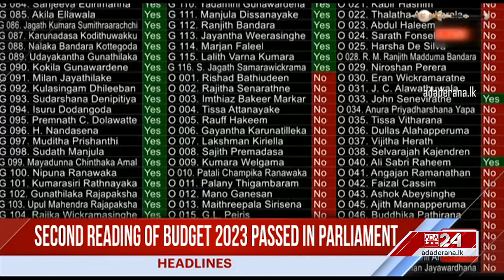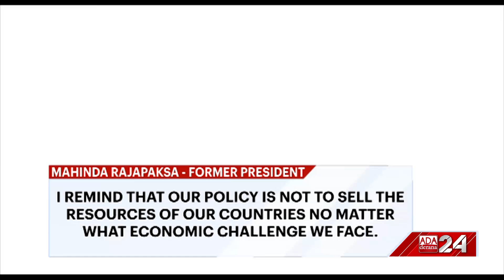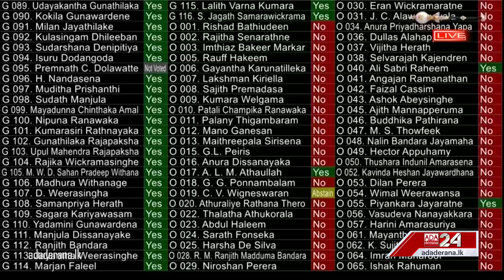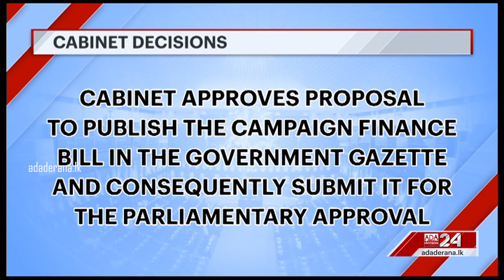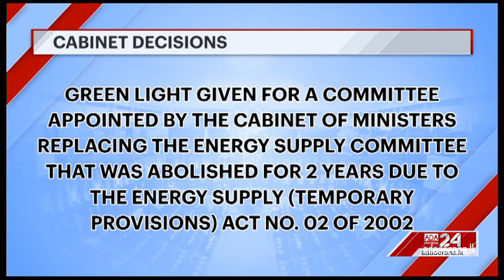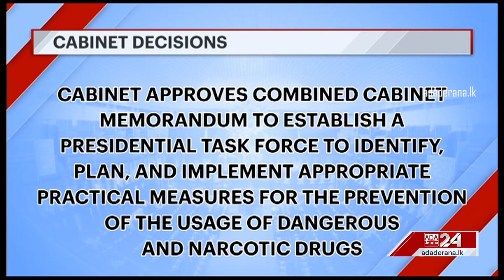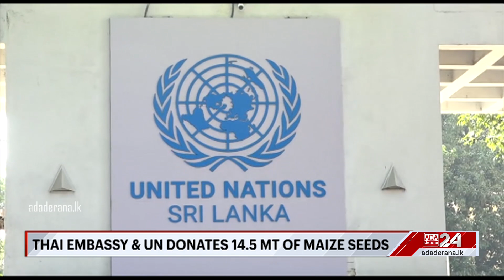Ada Derana First At 9.00 - English News 22.11.2022